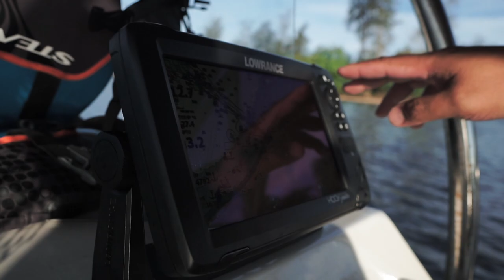CIKUK JIG STRIKE MONSTER LAGI !!!!!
video kali ini berkenaan dengan JIGGING dikawasan takat tutong BRUNEI, trip kali ini berjaya menaikan lantaran bersize mega mengunakan cikuk jig..selamat menonton

Setup in this video:
Rod : Bone ocean thug micro jigging & slow fall
Lure: Zerek Speed slider 30g, 50g & 80g
Leader : ATC 100% FC 20lbs & 30lbs